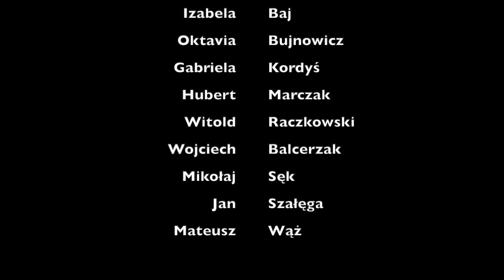Orkiestra gitar - Zimowa Akademia Muzyki 2020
🎶 Astor Piazzola - Chiquilin de Bachin

Występ klasy gitary prof. Michał Nagy
Orkiestra w składzie: Izabela Baj, Oktavia Bujnowicz, Gabriela Kordyś, Hubert Marczak, Witold Raczkowski, Wojciech Balcerzak, Mikołaj Sęk, Jan Szałęga, Mateusz Wąż